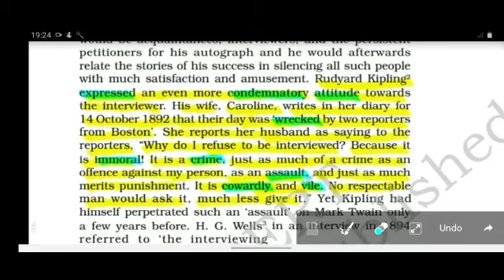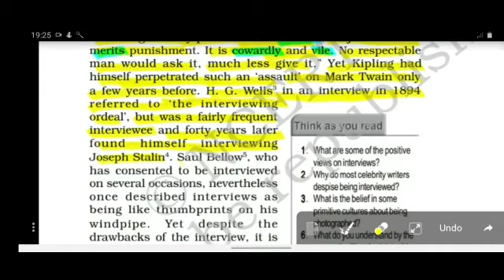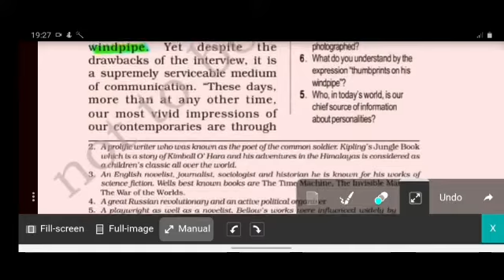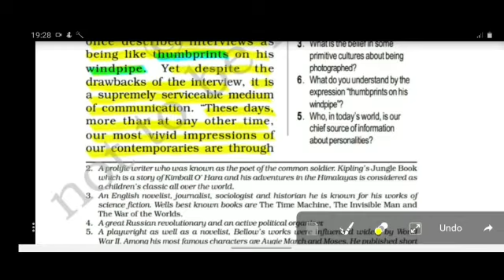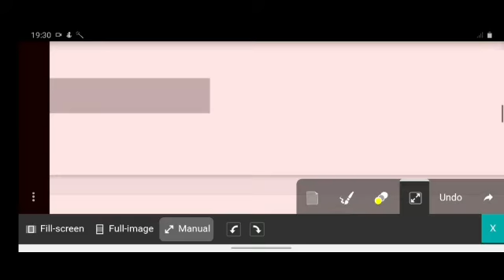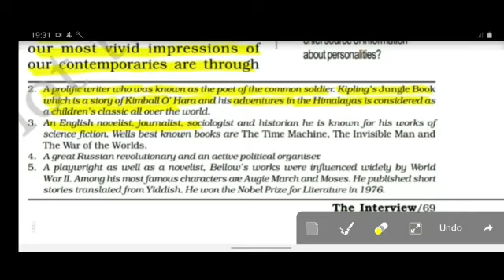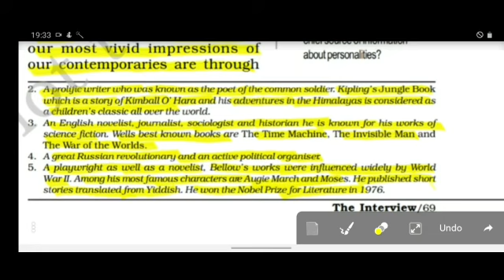SAINT ANGELS SCHOOL, CLASS 12, THE INTERVIEW, ENGLISH CORE CH-7 PART-2